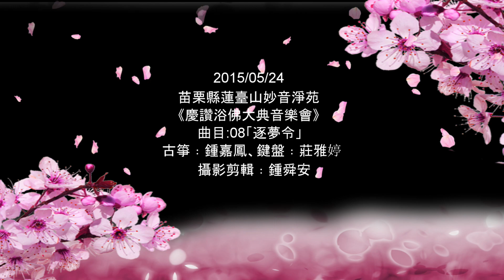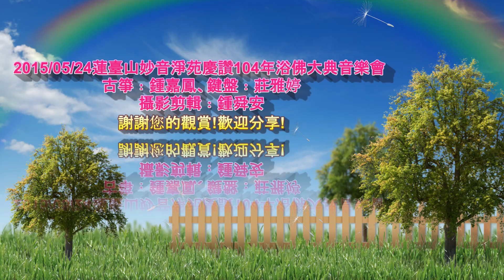20150524蓮臺山妙音淨苑《慶讚浴佛大典音樂會》曲目:08「逐夢令」李玉剛歌舞詩劇-《四美圖》 (琹韻箏樂、莊國年、鍾嘉鳳、莊雅婷、鍾舜安)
20150524蓮臺山妙音淨苑《慶讚浴佛大典音樂會》曲目:08「逐夢令」李玉剛歌舞詩劇-《四美圖》 (琹韻箏樂、莊國年、鍾嘉鳳、莊雅婷、鍾舜安)

古箏：鍾嘉鳳　鍵盤：莊雅婷  攝影剪輯﹕鍾舜安
謝謝您的觀賞! 歡迎分享!

2015/05/24苗栗縣蓮臺山妙音淨苑《慶讚浴佛大典音樂會》 古箏﹕鍾嘉鳳、鍵盤﹕莊雅婷、笛子﹕李牧樵、黃麒禎、吳碧蓮、鄒寶蓮、攝影剪輯﹕鍾舜安

2015/05/24蓮臺山妙音淨苑慶讚浴佛大典音樂會(琹韻箏樂、莊國年、鍾嘉鳳、莊雅婷、鍾舜安)連續播放清單由鍾舜安建立 7 部影片35分鐘

《逐夢令》
詞：方文山 曲：周杰倫 演唱：李玉剛

檀香引　窗花透窗櫺
暗夜臨　剪紙憶剪影
我參透　斑白了髮鬢
故事嶙峋　心不平　曰命
如意輕　屏風靜　冷清
北風行　古道遺　孤亭
今生繁華杳然空井　紅塵愛恨無根浮萍
風化虛名我歸隱

逐夢令　浮生半醒
誰薄命　嘆傾城盛名
我微醺　面北思君
等天明　憔悴入銅鏡

娥眉顰　愁為鄰　緣盡
我子夜淚滿襟　不信
伊人重情秋色入林　奈何姻緣如葉飄零
而我倉皇前世尋

逐夢令　浮生半醒
誰聆聽　我心事入琴
弦外音　撥亂曾經
絲竹輕　卻重重傷心

蓮臺山妙音淨苑/妙音淨宗學苑Facebook專頁

蓮臺山妙音淨苑：苗栗縣獅潭鄉竹木村大興窩20之6號電話：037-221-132傳真：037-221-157

蓮臺山妙音學苑：新北市三重區重新路五段609巷18號7樓之3電話：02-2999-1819傳真：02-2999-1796